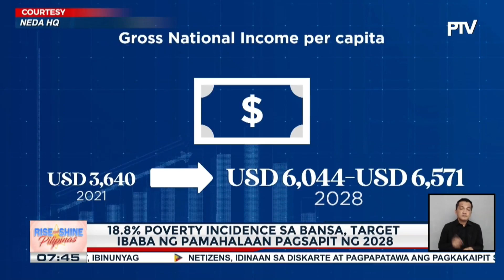18.8% poverty incidence sa bansa, target ibaba ng pamahalaan pagsapit ng 2028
18.8% poverty incidence sa bansa, target ibaba ng pamahalaan pagsapit ng 2028